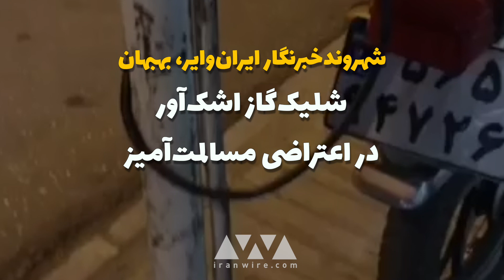شلیک ‌گاز اشک‌آور در تجمع اعتراضی مسالمت‌آمیز مردم بهبهان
این گزارش با واسطه برای ایران‌وایر ارسال شده است. امشب، پنج شنبه ۲۶ تیرماه، تعدادی از مردم شهرستان بهبهان نسبت به صدور حکم اعدام معترضان  آبان ماه ۱۳۹۸ و قرارداد تجاری بین ایران و چین تجمع اعتراضی برگزار کرده‌اند. ارسال کننده این تصاویر برای ایران‌وایر نوشته است: «مردم به صورت مسالمت‌آمیز تجمع کردند اما با حضور و حمله نیروهای ضد شورش جو کاملا امنیتی شد.»